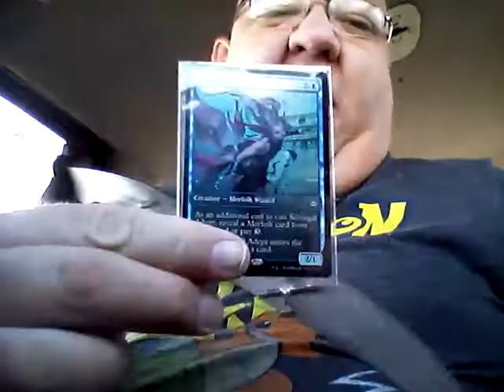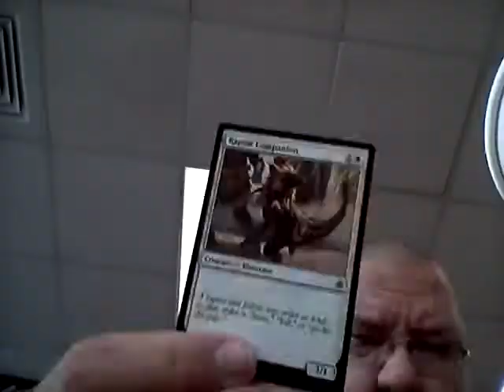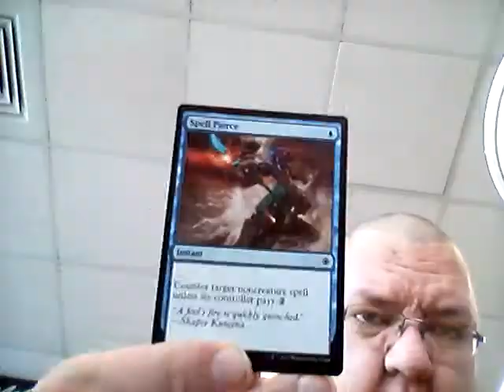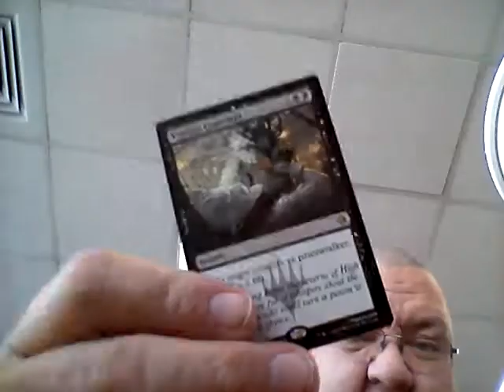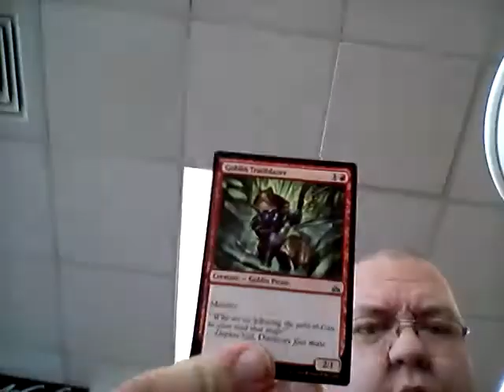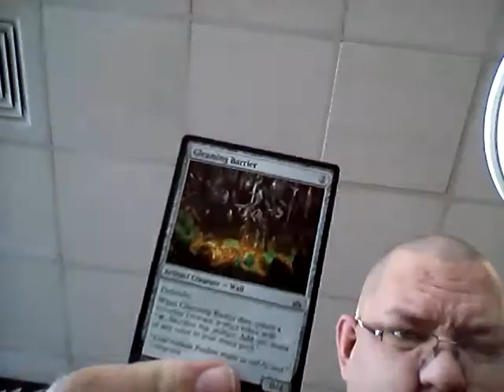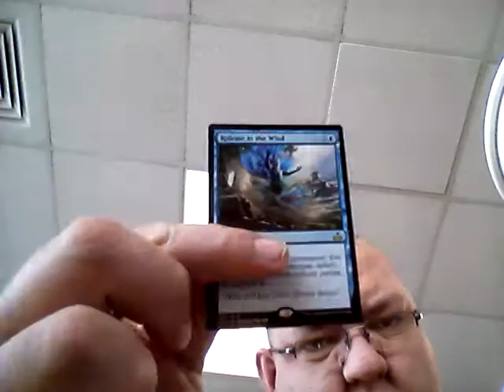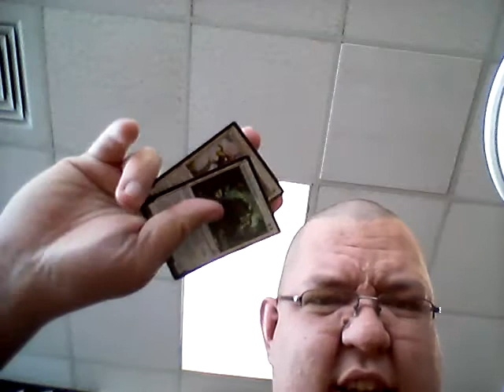Two awesome pulls